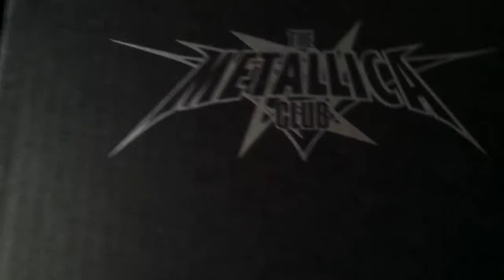Metallica Half Pint Glass Box four Albums Metclub 2014 limited to 350 !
Limited Edition Half Pint Glass Box Set! The artwork from the first four albums (Kill 'Em All, Ride the Lightning, Master of Puppets and ...And Justice for All) is etched on the four clear glasses included in the box. The set is limited to 350 pieces.

or